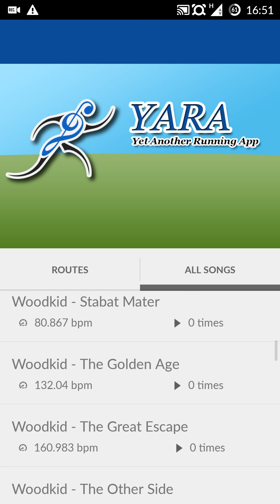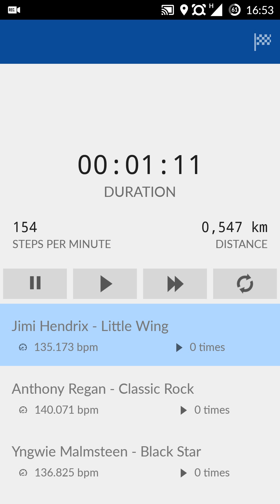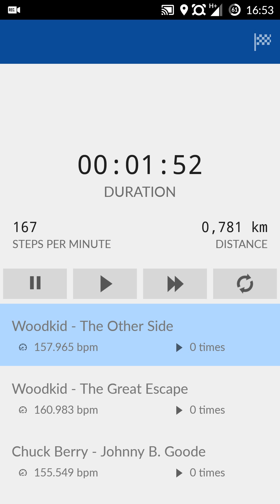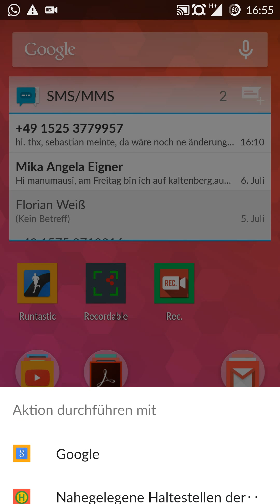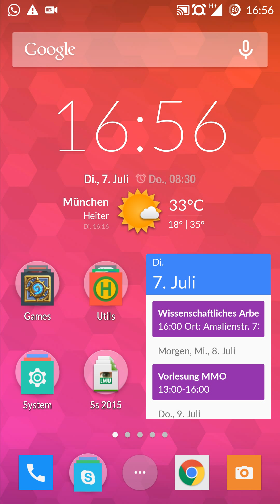Android App YARA - Yet Another Running App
This app is a result of the Android Development Seminar at LMU Munich SoSe 2015.

The Topic of the Seminar was 'quantified self''.

The Goal was to create an Android app that tracks tracks the user usually runs and calculate statistics based on the last few runs. The Main feature of the app backl then was that it plays music according to your running pace, even before popular running apps implemented that feature.

The App scans for local media files on your phone and polls the Echonest API to obtain data about the music. This allows to obtain  e.g. the mood and bpm of certain songs to play them along while the user is running.

This App was developed by
Fabian Freundorfer (Routes),
Manuel Graf (UI, Statistics),
Florian Weiß (Pace detection),
... (Echonest Connection)